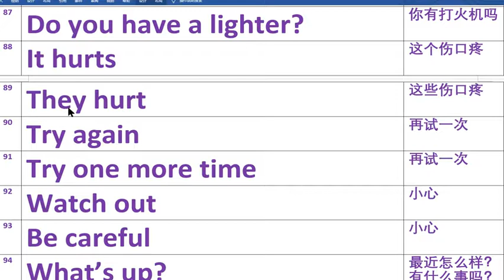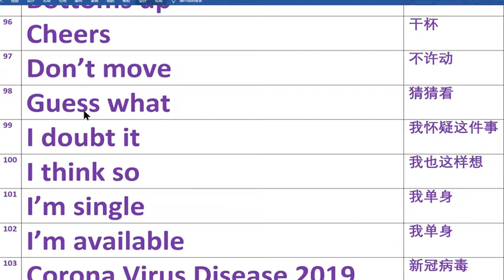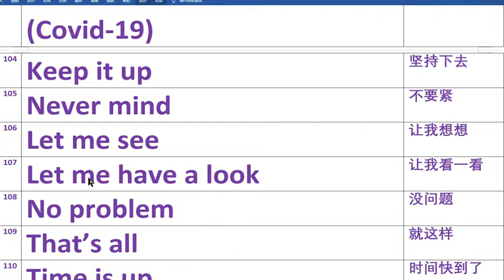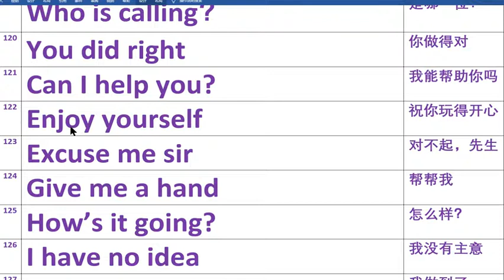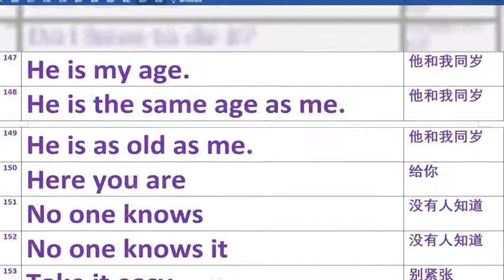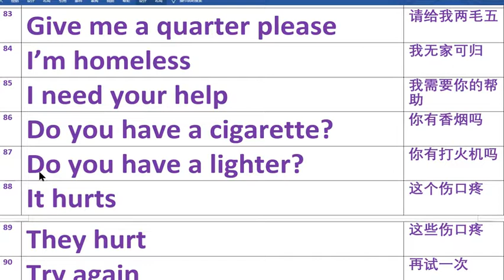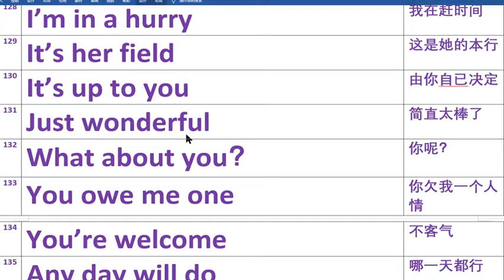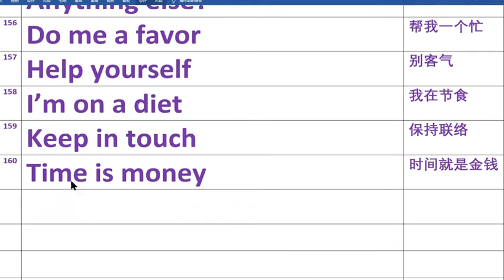（第2课）美国常用英语口语句子学习（中英文对照）~Lesson 2 Common Spoken English Learning in USA English and Chinese Comparat